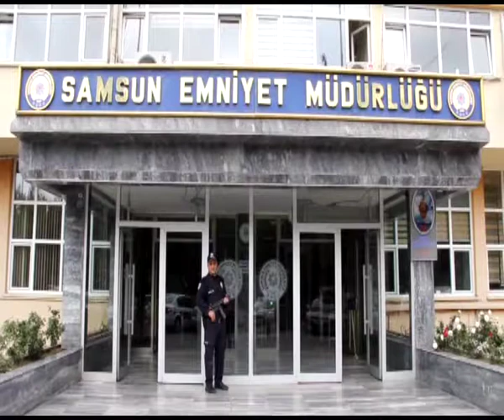TUVALET CİNAYETİ ZANLISI VE ARKADAŞI ADLİYEYE SEVK EDİLDİ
Samsun'da evinin önündeki park halinde bulunan otomobilin lastiğine tuvaletini yaparken kendisini uyaran kişiyi bıçaklayarak öldürdüğü iddia edilen genç ile yanında bulunan arkadaşı adliyeye sevk edildi.